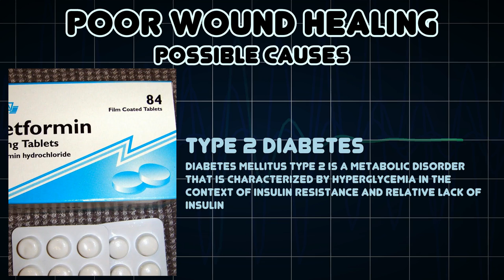Poor wound healing (Medical Symptom)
Possible causes of Poor wound healing (Medical Symptom)

When a wound takes a prolonged time to heal